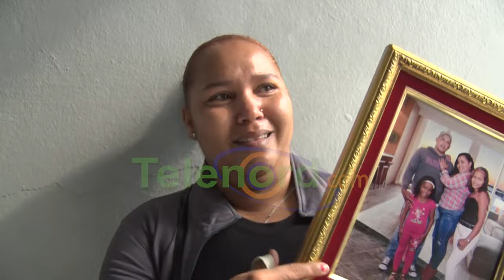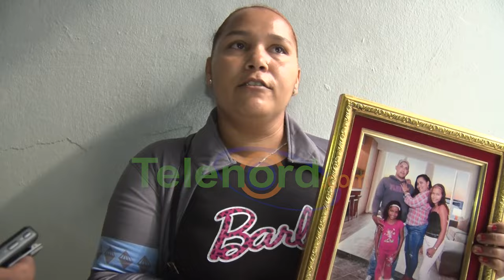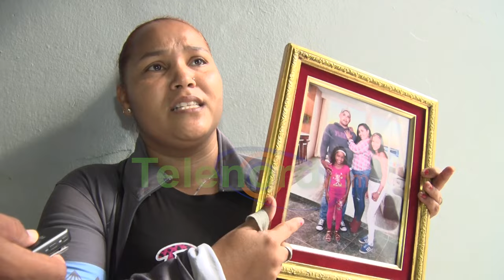Esposa de hombre fallecido por una puñalada en SFM pide justicia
San Francisco de Macorís.- La esposa del hombre que ultimado de una puñalada, en un hecho ocurrido en el sector Pueblo Nuevo durante el pasado fin de semana, pidió que se haga justicia contra el matador.

Ana María Hidalgo Hernández, exigió que caiga todo el peso de la ley contra el imputado, identificado como Reinaldo, quien según ella le quitó la vida a su esposo Francisco Rodríguez, por viejas rencillas, destrozando su familia y dejando en la orfandad a dos niñas.

La denunciante indicó que su pareja era un buen hombre, sano, trabajador, que no se metía con nadie por lo que lamenta que nadie quiso ayudarlo cuando le dieron la estocada.

Con información de Vladimir Paula